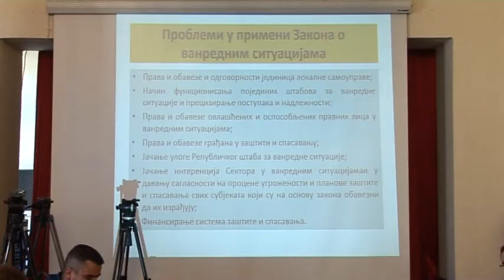belami.rs - Marić o novom Zakonu